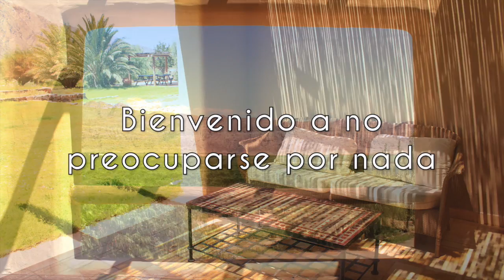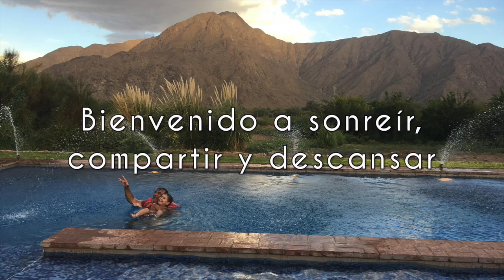Bienvenido a Las Pircas Hotel Boutique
Presentación de Las Pircas Hotel Boutique.